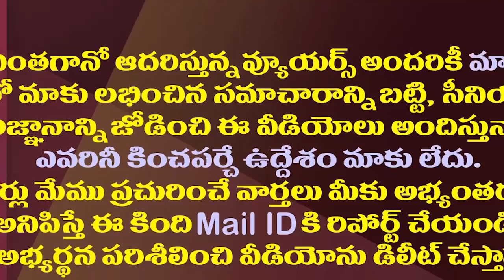ఎంపీ పదవికి రఘురామ రాజీనామా..ముహూర్తం ఇదేనట.!| MP Raghu Rama Krishna Raju is Going To Resign Soon.!